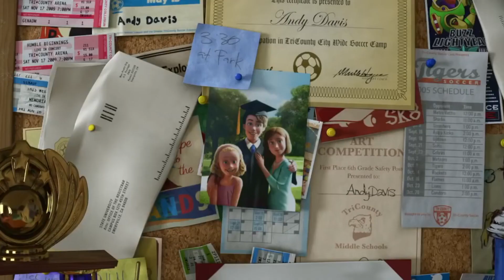TOY STORY 4 - Movie Review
My review of the latest film from Disney and Pixar, TOY STORY 4, the new adventure from my childhood favourite franchise. This is why I loved it!

“Woody (voice of Tom Hanks) has always been confident about his place in the world, and that his priority is taking care of his kid, whether that’s Andy or Bonnie. So when Bonnie’s beloved new craft-project-turned-toy, Forky (voice of Tony Hale), declares himself as “trash” and not a toy, Woody takes it upon himself to show Forky why he should embrace being a toy. But when Bonnie takes the whole gang on her family’s road trip excursion, Woody ends up on an unexpected detour that includes a reunion with his long-lost friend Bo Peep (voice of Annie Potts). After years of being on her own, Bo’s adventurous spirit and life on the road belie her delicate porcelain exterior. As Woody and Bo realize they’re worlds apart when it comes to life as a toy, they soon come to find that’s the least of their worries.”

“Bo Peep is back! This long-lost friend of Woody, Buzz and the gang always shared a special connection with Woody, but they have not seen each other in years, and Bo has become chipped and faded over time. Bo’s strength and sarcasm always belied her delicate porcelain exterior, and it turns out she’s an adventure-seeking free spirit who feels right at home on the road. When she and Woody are reunited under unlikely circumstances, they realize they’ve grown worlds apart when it comes to life as a toy.”

Directed by Josh Cooley
Tom Hanks as Woody, Tim Allen as Buzz Lightyear, Annie Potts as Bo Peep, Joan Cusack as Jessie, Blake Clark as Slinky Dog, Wallace Shawn as Rex, John Ratzenberger as Hamm, Estelle Harris as Mrs. Potato Head, Jodi Benson as Barbie, Michael Keaton as Ken,  Tony Hale as Forky, Keegan-Michael Key, Jordan Peele as Ducky and Bunny and Keanu Reeves.